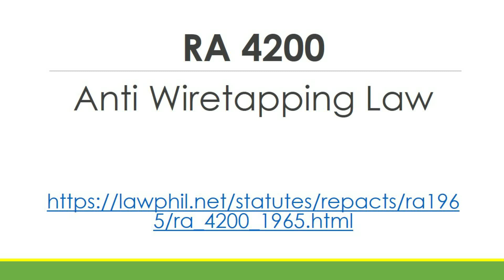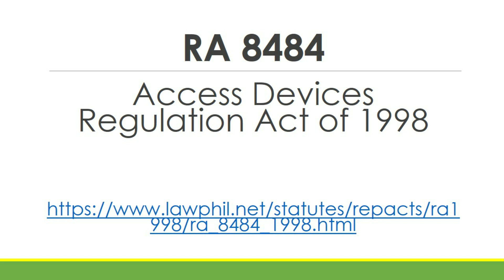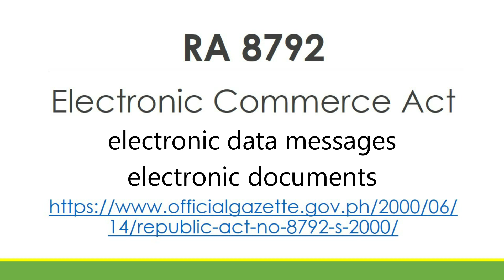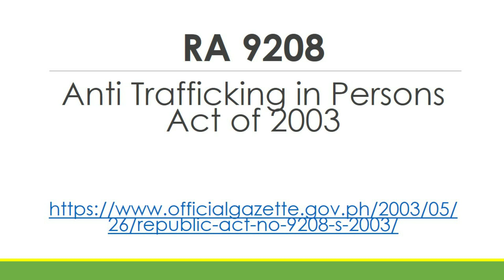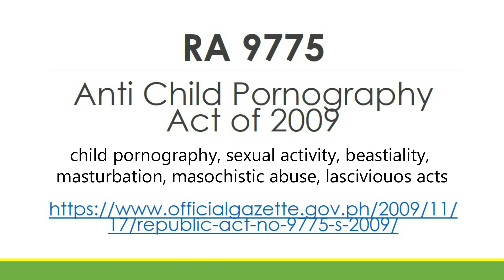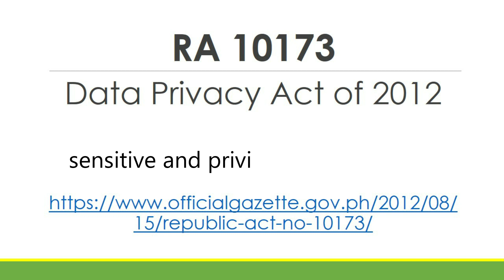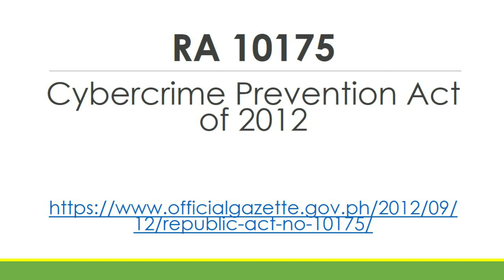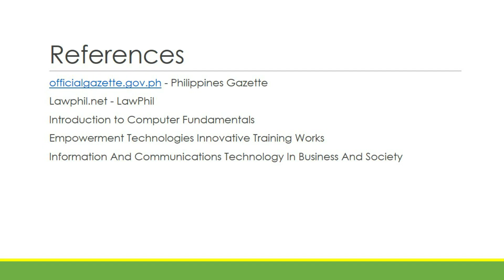ICT related Laws | Empowerment Technologies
These are the laws relating to ICT in the Philippines
RA 4200
RA 8484
RA 11449
RA 8792
RA 9208
RA 9775
RA 9995
RA 10173
RA 10175
RA 10844

I'd really appreciate it, if you do. Thank you so much!